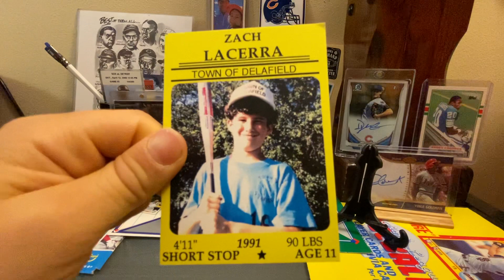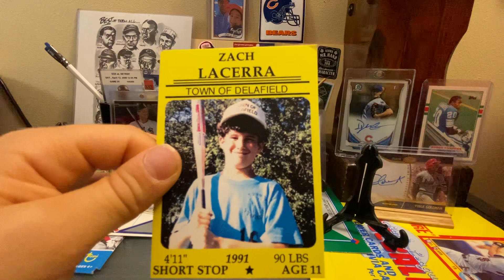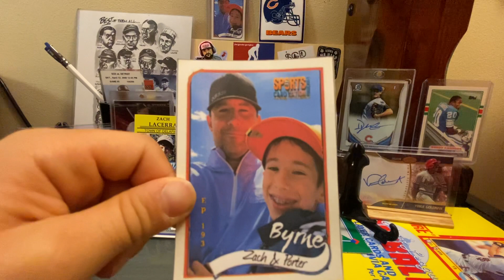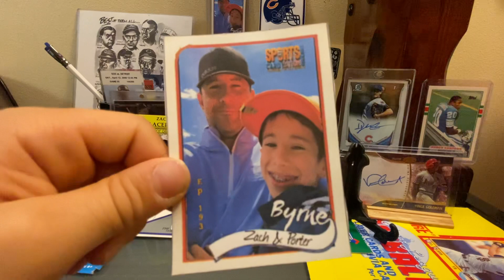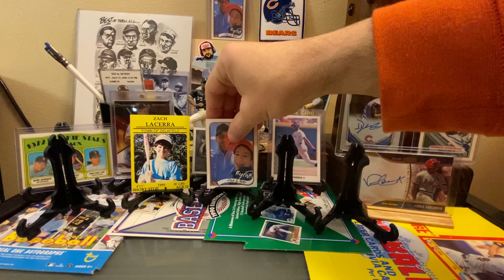100 Videos - We Show Our Most Valuable Rookie Cards 😂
Thank you for all of your support.  We share two special cards for our 100th video.  The Hobby YouTube community is amazing, we can't thank you enough!  Z and P